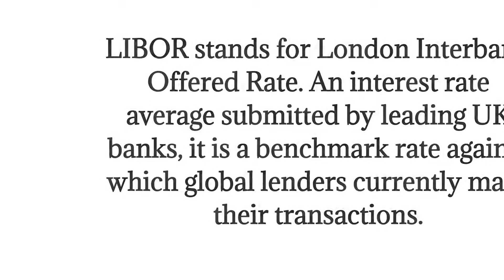RBI updates_Advisory for All Banks in India What is LIBOR Rate??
New RBI Advisory on LIBOR Rate for Indian Banks.

Very Important Announcement by RBI.

What is LIBOR Rate??